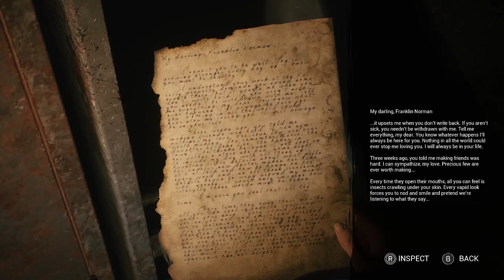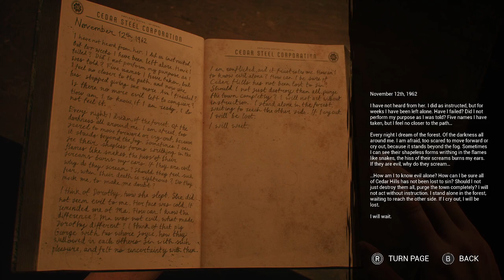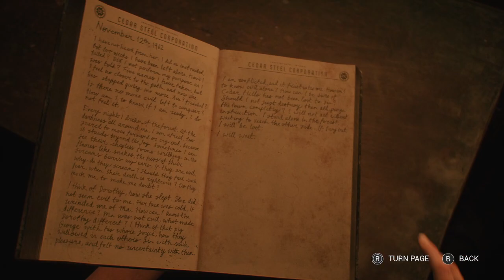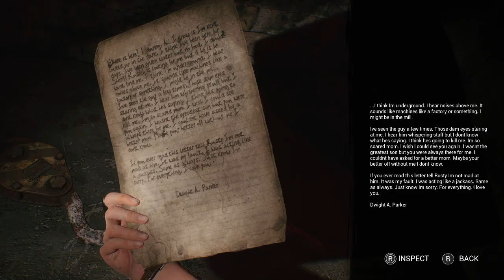The Casting Of Frank Stone Ep 7